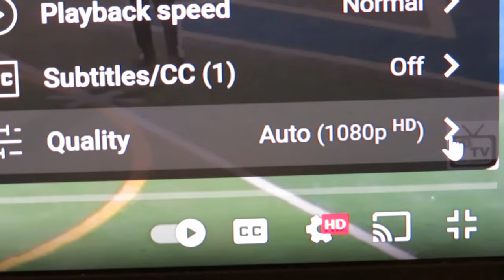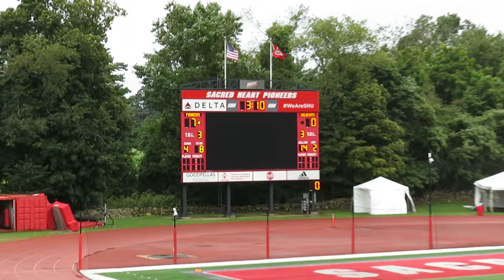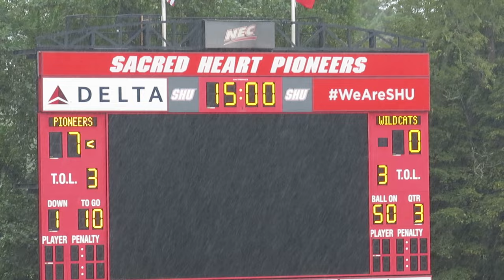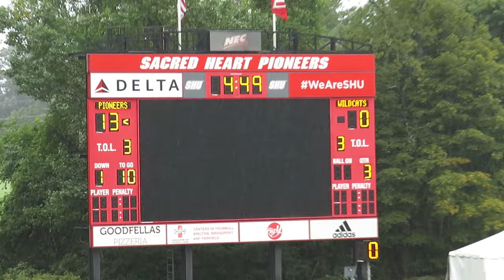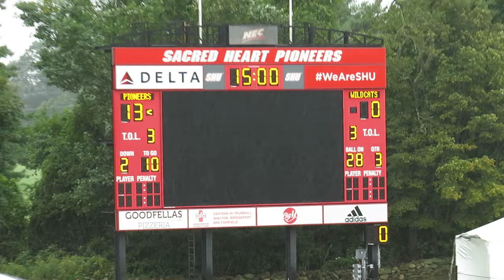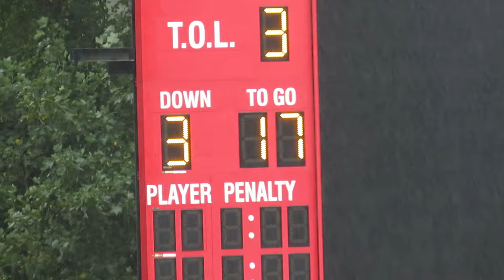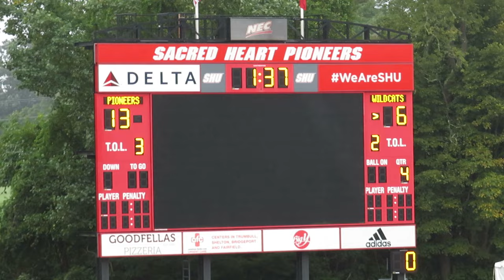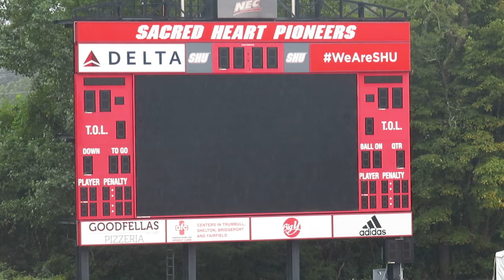Connecticut State Wildcats vs Sacred Heart Club Football Pioneers - College Football Game - 09-23-23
Connecticut State Wildcats vs Sacred Heart Pioneers Club Football Pioneers
Junior College vs SHU National Club Football Association - NCFA
College Football Game  -  Video
Sacred Heart University
Campus Field
Fairfield, Connecticut